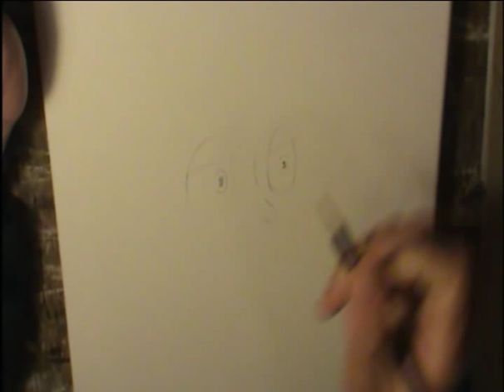Painting lessons(sketching) by Jason Wright (part 2)